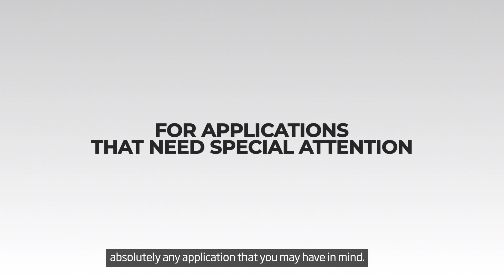Making the Right Connection Ep 3: How to select the Right Interface Solutions for your applications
Welcome to the third episode of "Making the Right Connection" - a video series where we take a deep dive into the world of Terminal Blocks, Power Supplies, Relay Interfaces and other such connection devices. In the third episode, we explore the intricate world of interface solutions, shedding light on the crucial role they play in automation. So let's get started!